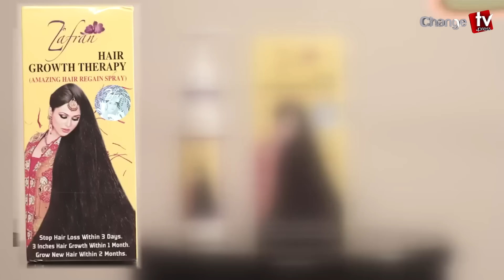আমেরিকা চাইলেই মুহুর্তেই যা হতে পারে বাংলাদেশে...| Special Report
Our unique platforms are:

Youtube.com/changetvpress